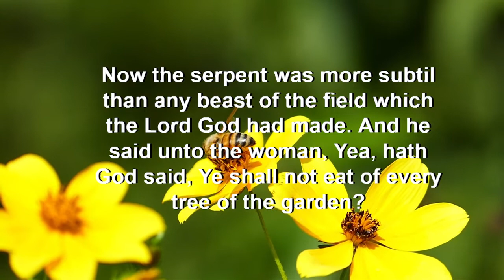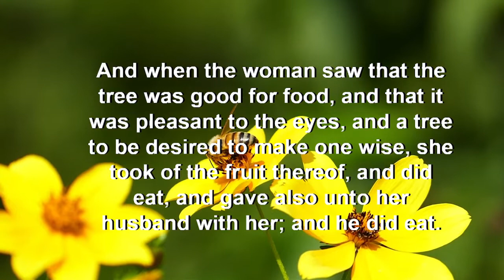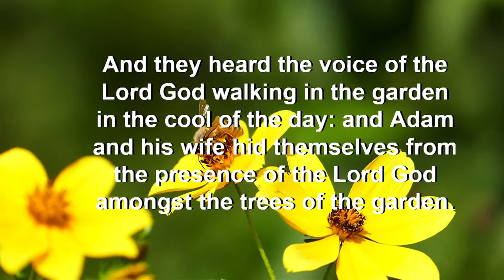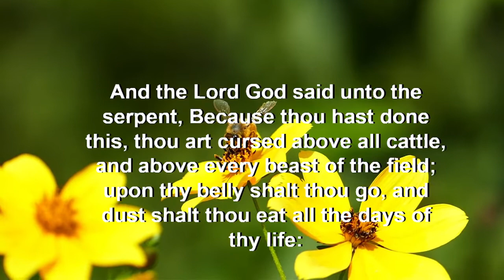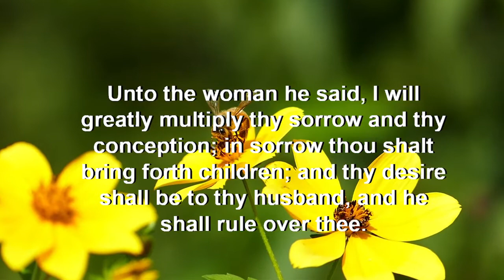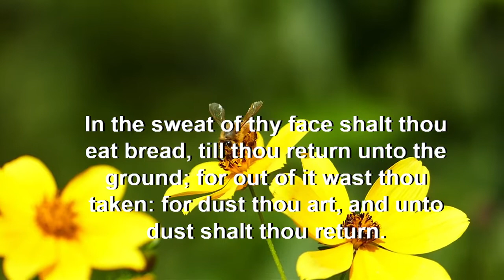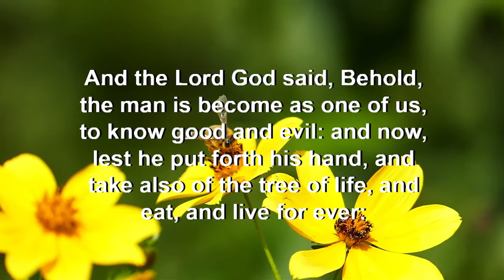The Holy Bible - Genesis Chapter 3 (KJV) - The Fall of Man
Reflection Mrs. T CD
Video by Michael from Pixabay